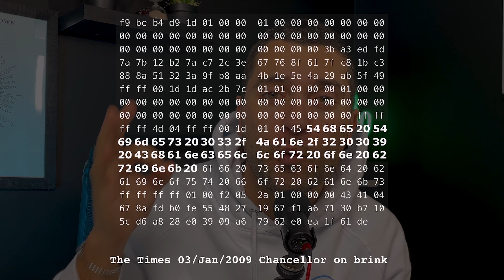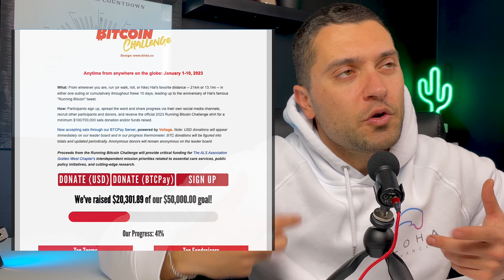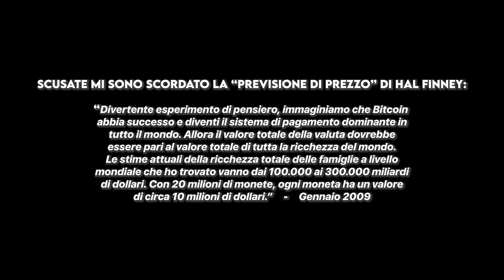Hal Finney | Running Bitcoin | Raccolta benefica per la SLA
Spero che questa iniziativa vi piaccia e vi stimoli a mettervi in gioco per una buona causa! Mi raccomando vi aspetto nel gruppo! A presto!

Le altre piattaforme social sulle quali mi trovi:

Argomenti Trattati:
00:00 Introduzione
01:26 Paziente 128
02:29 Hal Finney
06:12 La SLA
08:17 Iniziativa benefica
12:54 Curiosità
15:59 Conclusioni

Le Criptovalute ed i CFD sono asset volatili e ad alto rischio, i derivati sulle criptovalute ancora di più e sono riservati a trader professionisti. Accertati di comprenderli appieno prima di fare qualsiasi operazione.